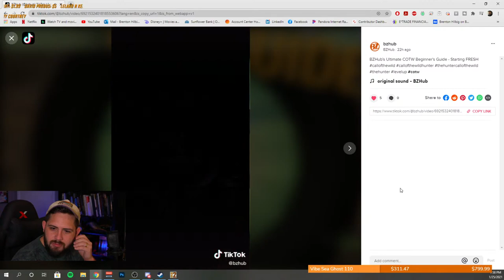Hunting Wabbits & Wolves + ICE FISHING! l Hunting Simulator 2 + Ultimate Fishing Simulator!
We are back for ANOTHER MONDAY HALF & HALF! This week- Hunting Simulator meets Ultimate Fishing Simulator!! BATTLE OF THE SIMULATORS!